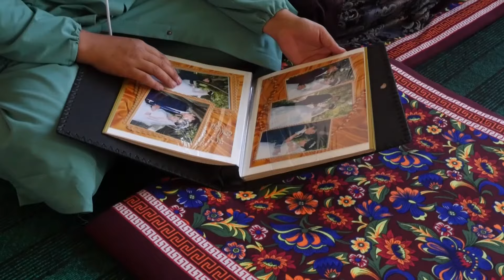Payariqda xotinini o'ldirib osib quygan erga xukum o'qildi